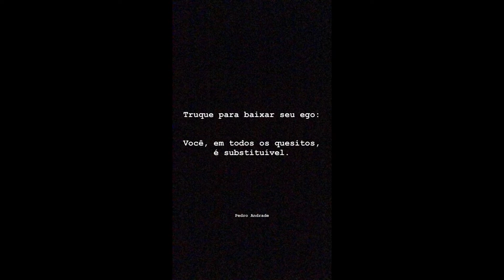SNAPGRAM DO PEDRO ANDRADE 03/09/2018